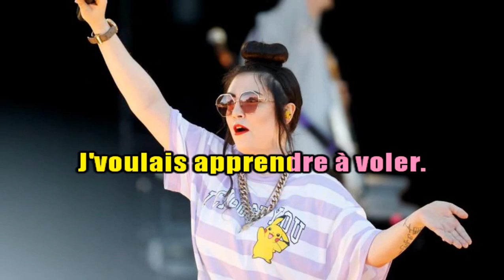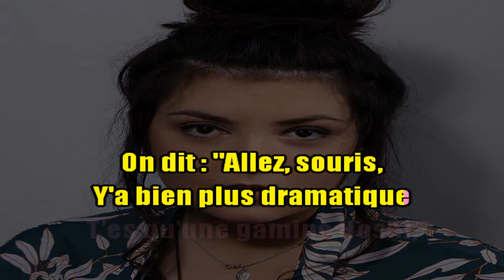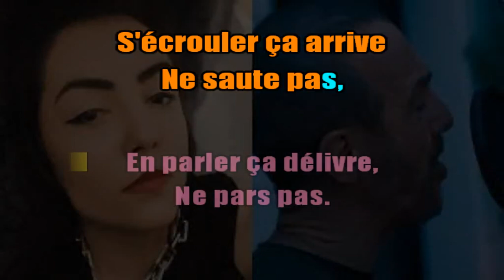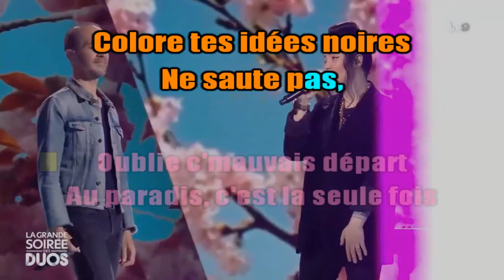KARAOKÉ Hoshi & Calogero Ne Saute Pas Duo Création JP Karaoké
Les versions avec guide vocal Hoshi et Calogero sont créées et envoyées par demande mail.
Prenez bien soin de vous et . . Aimons-nous vivants !
JP